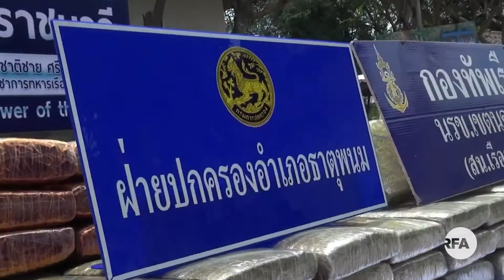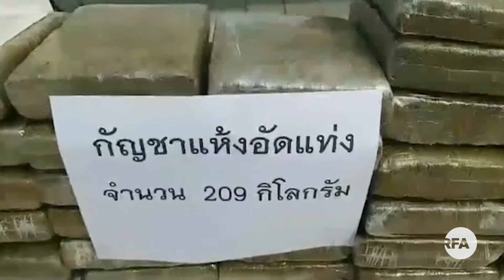ການລັກລອບຂົນກັນຊາ ຂ້າມຂອງ ບໍ່ລົດລະ ໄລຍະໂຄວິດ-19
4 ເດືອນ ທີ່ຜ່ານມາ ທາງການ ແຂວງນະຄອນພະນົມ, ປະເທດໄທຍ, ສາມາດ ຍຶດກັນຊາ ອັດແທ່ງ ທີ່ລັກລອບ ຂ້າມນໍ້າຂອງ ໄປຈາກຝັ່ງລາວ ໄດ້ຫຼາຍກ່ວາ 2 ຕັນ. ເຈົ້າໜ້າທີ່ ກ່າວວ່າ ປະຣິມານ ທີ່ຍຶດໄດ້ໃນຊ້ວງ ໂຄວິດ-19 ນີ້ ບໍ່ແຕກຕ່າງ ຈາກຊ້ວງເວລາ ປົກກະຕິ.